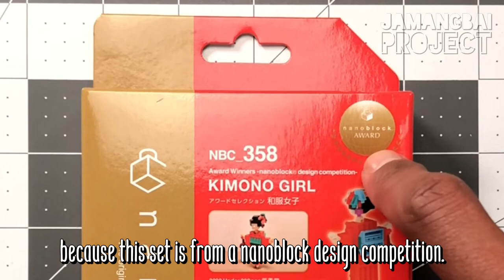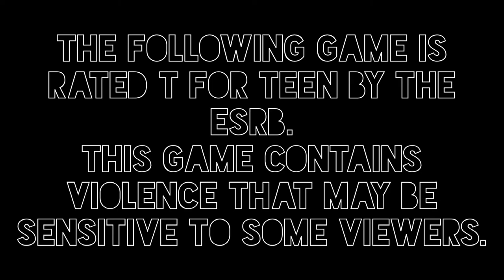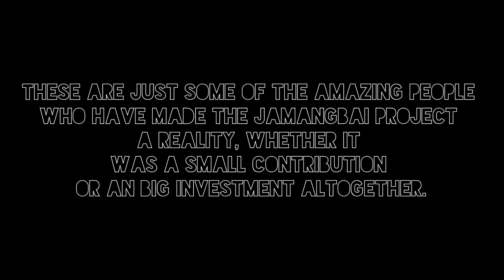Jamangbai Builds - nanoblock Kimono Girl x Samurai Warriors 5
Hello world, it's me again, JB of the Jamangbai Project!

On this episode of Jamangbai Builds, I'll be building something easier than my last build. This is a special build because it was an award winner in Kawada's annual nanoblock design competion! The model I'll be building is the Kimono Girl. In 2020, Willie Lee won the "Under 200pcs" competition with his design and his model was integrated into the nanoblock series that could be purchased worldwide from builders like me! This is a beginner's level kit, so will building it be a problem? Find out in this video!
Of course I can't be building a nanoblock set without some gameplay to go with it!  This episode's gameplay will be my playthrough of the first stage from the recently released Samurai Warriors 5 for the PC.

I would like to take a moment and thank my viewers for dropping by to check out my videos.  If you would love to see more, come back and see me again soon!

(The gameplay from "Samurai Warriors 5" used in this video is from a game that is rated T for Teen by the ESRB.  This game contains some violence that may be sensitive to some viewers.

If you want to know a little something about the nanoblock design competition here's a link:

If you're interested in joining the nanoblock journey along with me here are some links for your eyeballs: